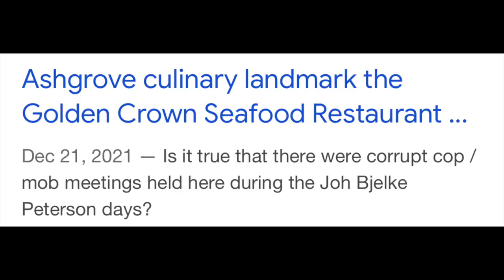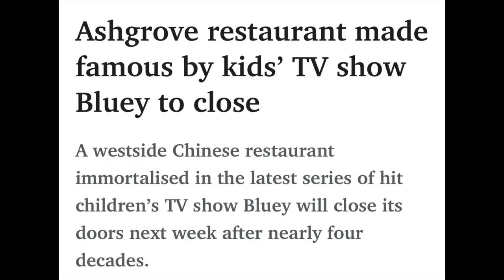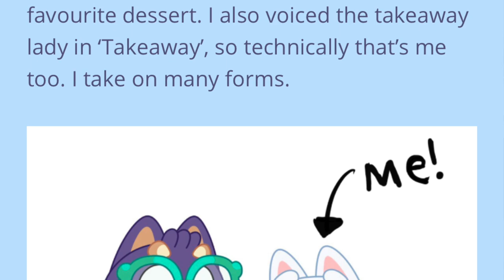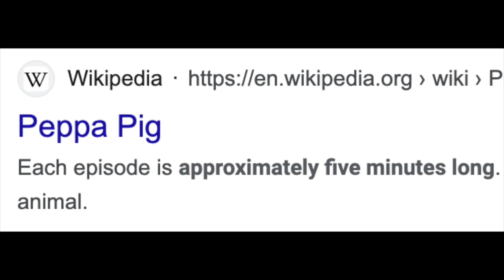Bluey TAKEAWAY: Easter Eggs, Peppa Pig TV references, Animation errors & Review Season 1 episode 14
gday cheeky dogs here is my Bluey TAKEAWAY breakdown video with Easter Eggs, Peppa Pig TV references, Animation errors & Review for bluey Season 1 episode 14 (and bush wee talk lol)

Interview with Jasmine Moody the voice of the takeaway lady and storyboard artist at Bluey: